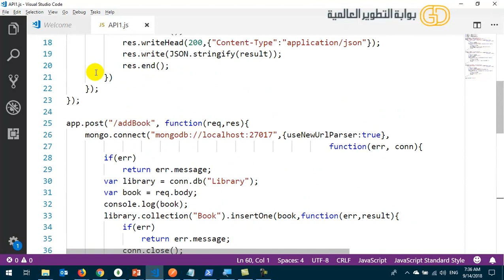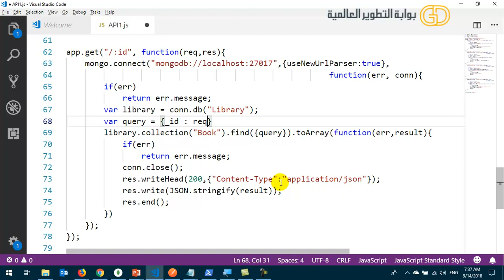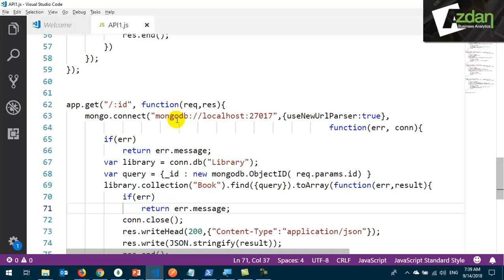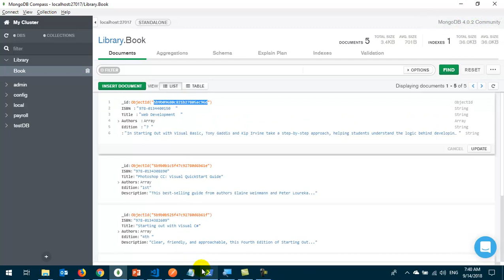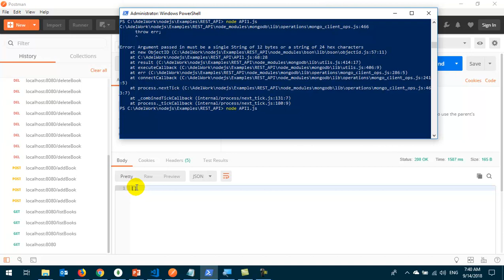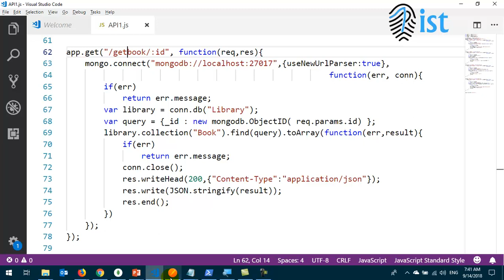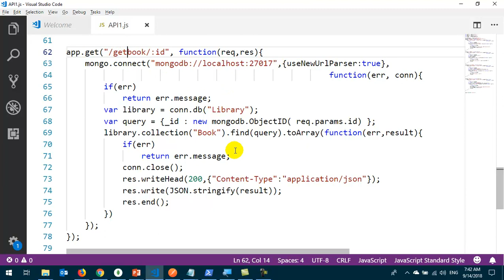8 Integration RESTful API get method to show detail of document into MongoDb based on uri id